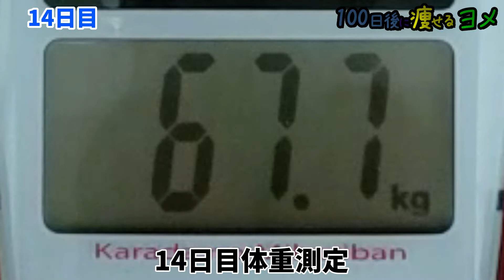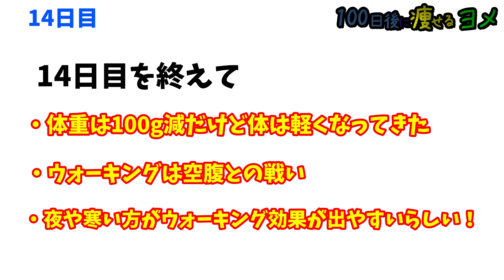【ぽっちゃりダイエットVlog】アラサーウォーキングダイエット 100日後に痩せるヨメ 14日目 シーズン2【71㎏ B100 W80 H105】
１３年間痩せられない「福井のズボラ主婦」こと「わがままボディ妻」のダイエットチャレンジVlog！
「１００日後に痩せるヨメ」体重公開＆毎日投稿！
【１４日目】シーズン２ 　１時間ウォーキングダイエット🚶‍♀️

Diet challenge Vlog of "Japanese Baymax" or "selfish body wife" who can't lose weight for 13 years!
"Wife who loses weight in 100 days" Weight disclosure & daily posting!
[Day 14] Season 2 1 hour walking diet 🚶‍♀️

つづきはテレビでＴＶ📺
見逃し配信中👀✨

ブラマヨさん＆ヴァンゆんさんがMCのテレビ番組
読売テレビ｢つづきはテレビでTV｣に出演しました！
関西圏の番組ですが、インターネットに繋がっているスマホ＆タブレット＆パソコン＆テレビなどから【TVer・MyDo!・GYAO!】 の見逃し配信で登録なし＆無料で視聴できます！
なので日本全国でぜひご覧下さい！

☆チャンネル名を『ひかりｏｎらいん』から『イケイケファミリー【無職貯金ゼロ YouTubeはじめました】』に変更しました☆

【ダイエットVlog】ウォーキングダイエット  100日後に瘦せるヨメ 13日目 シーズン2【71㎏ B100 W80 H105】

【ダイエットVlog】ウォーキングダイエット  100日後に瘦せるヨメ 12日目 シーズン2【71㎏ B100 W80 H105】

【ダイエットVlog】 スリーサイズ＆体重測定 新ダイエット発表 100日後に瘦せるヨメ 11日目 シーズン2【71㎏ B100 W80 H105】

【ダイエット】YOASOBI 夜に駆ける 100日後に瘦せるヨメ 2日目【71㎏ B100 W80 H105】

【ペヤング獄激辛カレードッキリ】鬼嫁悶絶ダイエット!!100日後に瘦せるヨメ 1日目【B100 W80 H105】

【大雪】雪かきして無職の車を救出しました☃🚗❄【雪遊び】雪化粧＆お絵描き ひかり ひまわり

【えんとつ町のプペル】踊ってみた キッズダンスバージョン【ひかり3歳】Poupelle of Chimney Town Dance

【ツイステ】姉妹でツイステッドワンダーランド詰め放題チョコやってみた結果【バレンタインチョコ】Disney Twisted-Wonderland

【鬼から電話】お片付けをしないとラブパトリーナたちから電話が来るよ！ 寸劇 おままごと 教育 しつけ スマホアプリ  子育て イヤイヤ期 アニメ ごっこ遊び App【3歳】

【節分 恵方巻】鬼を警戒しながらコンビニの巻き寿司を食べる【3歳】A child eating sushi roll while being wary of the Japanese Demon

【節分 鬼ドッキリ】恐怖の赤鬼出現！👹豆まきで鬼退治‼【鬼滅】Japanese demon ONI extermination!👿

【ネタバレ注意】ブラックマヨネーズ×ヴァンゆん つづきはテレビでTVを一緒に見る！【いきなり現場訪問】

お礼参りさせて下さい⛩①【つづきはテレビでＴＶ】Over 1000 YouTube channel subscribers!

【大食い】ピンクフードあみだくじ対決！食べ切るまで帰れま10！！【全30種】Eat all 30 kinds of pink food with a Japanese lottery!

【ご報告】もう無理。限界。我慢できない。【重大発表】ブラックマヨネーズ＆ヴァンゆん「つづきはテレビでＴＶ」出演

【ポリス×戦士 ラブパトリーナ！パズル】お年玉で買ったラブパトの80ピース！【少女向け特撮テレビドラマ】Japanese special effects TV drama puzzle

【はじめてのおつかい】3歳娘がお年玉で買った物【駄菓子屋編】What the girl bought for the first time [Dagashi Japanese cheep snack]

【はじめてのおつかい】３歳娘がお年玉で買ったもの【トイザらス編】Shopping at Toys "R" Us for the first time since a girl was born

【イケイケファミリー】Japanese family documentary channel

【子供達の反応】サンタさんからクリスマスプレゼント！🎅🎁 【妹編】Christmas gifts from Santa Claus Children's reaction Sister edition

【ドッキリ怖い】あわてんぼうのサンタクロース クリスマス前にやってきた【大号泣】

【モニタリング】無職になったパパの車を鬼嫁が勝手に売った時の反応【愛車】

【歯磨き】おかあさんといっしょにはみがきじょうずかな Are you good at brushing your teeth?【イヤイヤ期】

【アニメ】ヒーリングっど♥プリキュア セイカのパズルに挑戦！ Healin' Good♥Precure Puzzle【65ピース】

【知育菓子】おかあさんといっしょにたのしいおまつりやさん開封！Kracie Popin Cookin diy candy 'tanoshii omatsuriyasan'【お祭り屋台ごっこ】

【知育菓子】食べられる？つかめる？不思議な水玉【ちびっこモッパン】つかめるふしぎ玉 Mysterious sweets of water you can grab ひかりおんらいん

【知育菓子】おかあさんといっしょにたのしいおすしやさんを開封した結果【Kracie Popin Cookin Sushi Candy『Fun sushi restaurant』】

★楽曲提供

★素材提供
「ファンシーな雲１」東北産廃棄物 様
「[ゆっくり補助パーツ]ぶたのはな　ぶたのみみ」夏侯勇 様